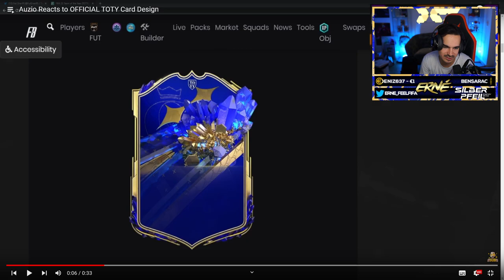Erné reagiert auf das offizielle toty design